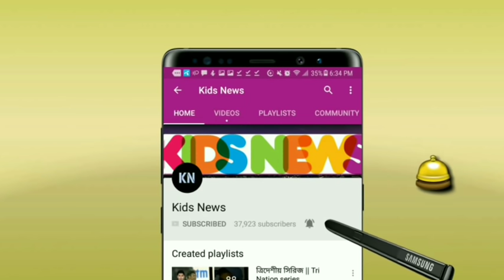মুস্তাফিজই দলের মূল অস্ত্র❗বিধ্বংসী মুস্তাফিজকে নিয়ে মাঠে নামছে রাজস্থান | RR vs PBKS | Mustafiz IPL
Indian Premier League 2021 - IPL 2021 - Rajasthan Royals IPL 2021 - IPL T20 2021
Mustafizur Rahman IPL 2021 - মুস্তাফিজুর রহমান আইপিএল রাজস্থান রয়েলস -
“মুস্তাফিজই দলের মূল অস্ত্র”❗বিধ্বংসী মুস্তাফিজকে আজ মাঠে নামছে রাজস্থান | RR vs PBKS | Mustafiz IPL